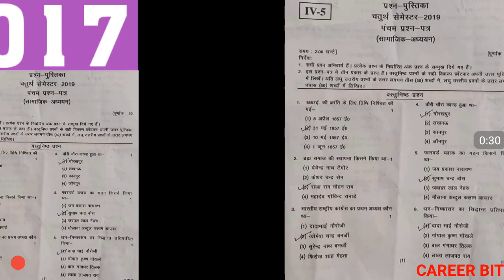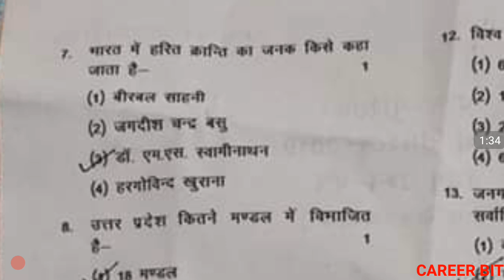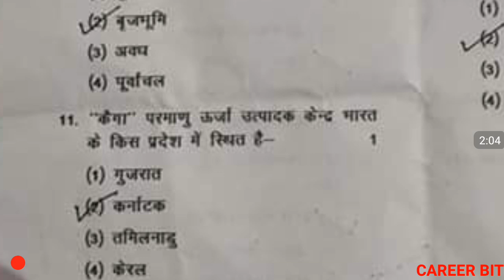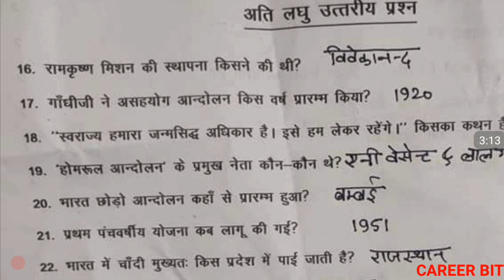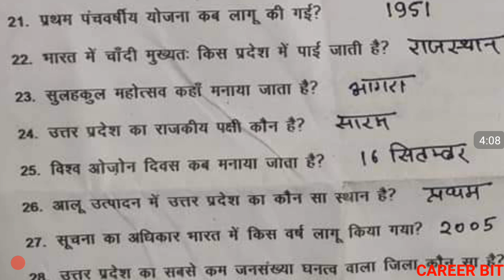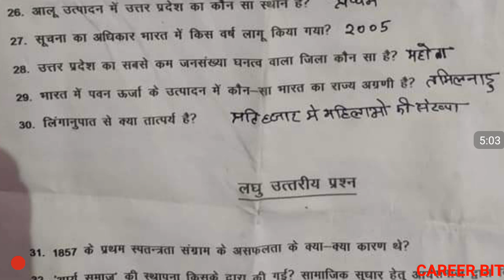DELED 2017 4TH SEM SOCIAL SCIENCE PAPER SOLUTION | DELED 2017 FOURTH SEM SOCIAL SCIENCE PAPER SOLVE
Friends in this video i have solve social science paper of deled 2017 4th sem held on 15 nov 2019. Thanks